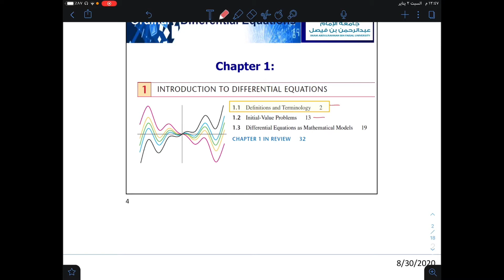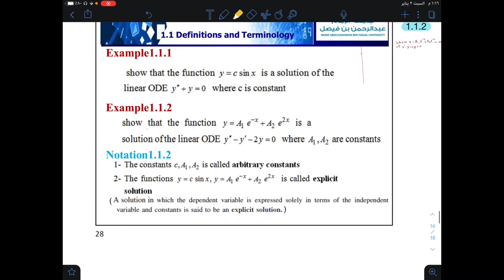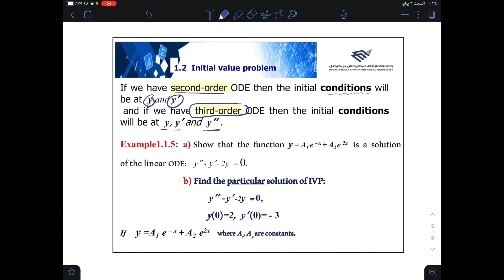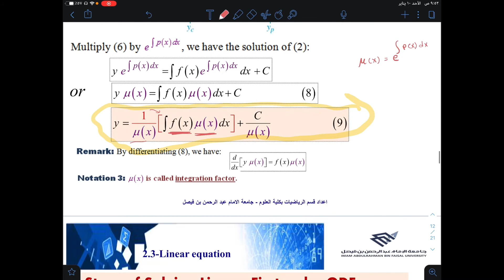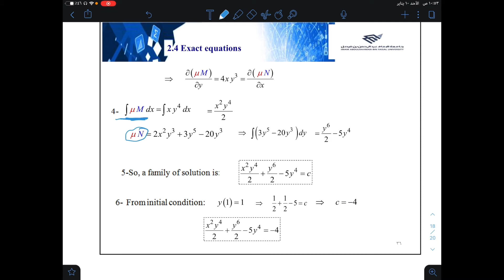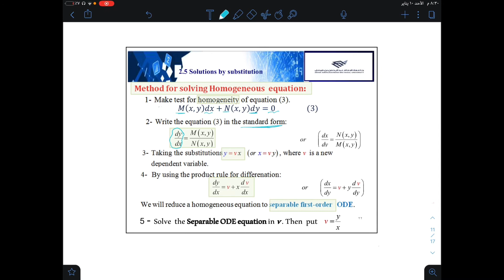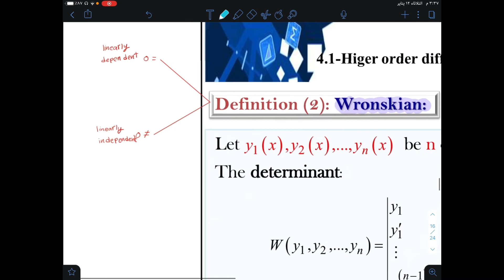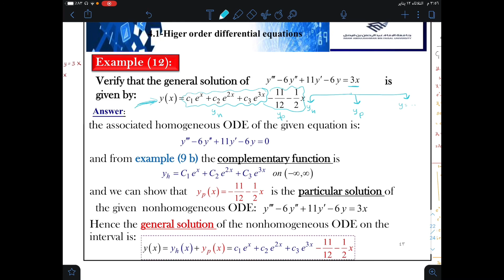All Ordinary Differential Equations | ODE